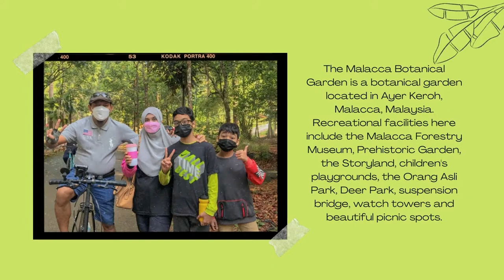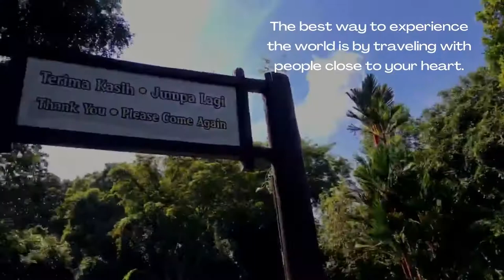VLOG TAMAN BOTANIKAL MELAKA | MALAYSIA | MALACCA BOTANICAL GARDEN